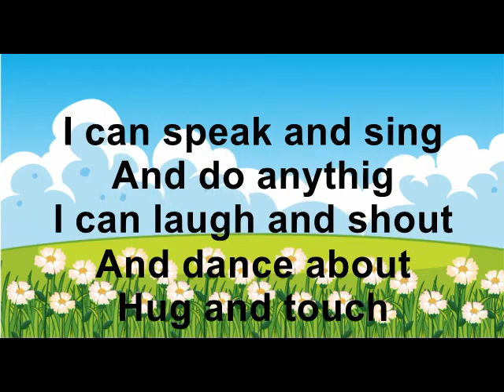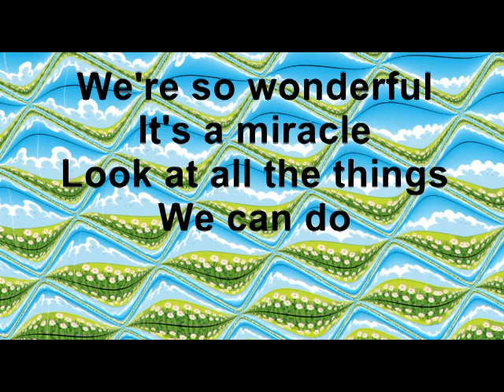SAM Michael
Personalized song for Michael